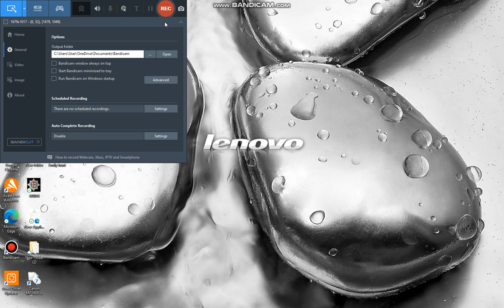legendary hover tank base